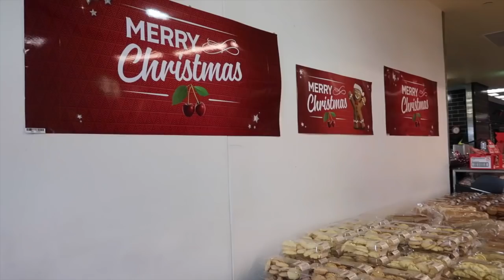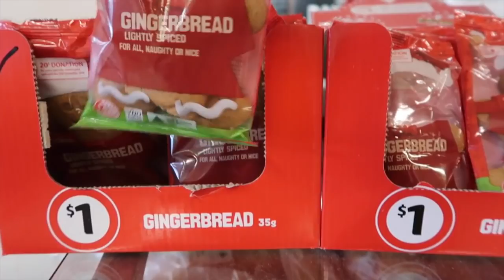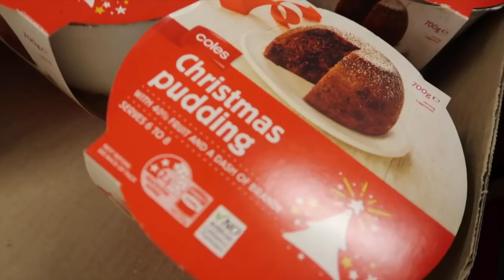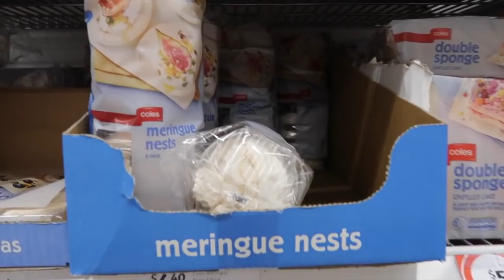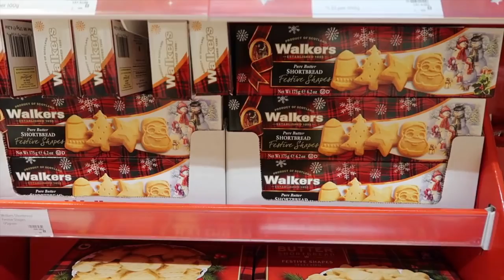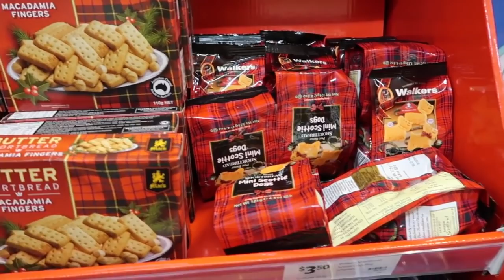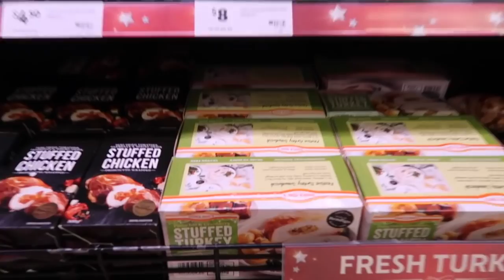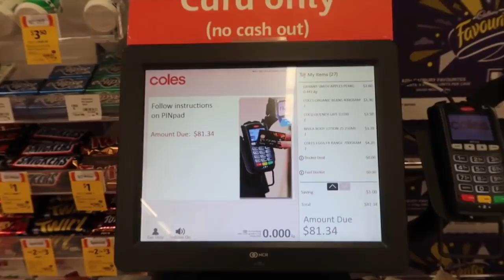¿Qué venden en un SUPERMERCADO AUSTRALIANO en NAVIDAD? | Acá en Australia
Vamos de compras al supermercado en navidad. Qué comen los Australianos en Navidad?

▶ ¿Viajas a Australia y tienes miedo? ¡Tranquilo! Mi e-book te guiará desde el momento que estás empacando tu maleta hasta tus primeras semanas acáenaustralia.

▶ ¿Necesitas hospedaje? Te regalo AU $55 descuento en tu primera estadía con Airbnb.

▶¿Cómo envío dinero a Latinoamérica económico y seguro?